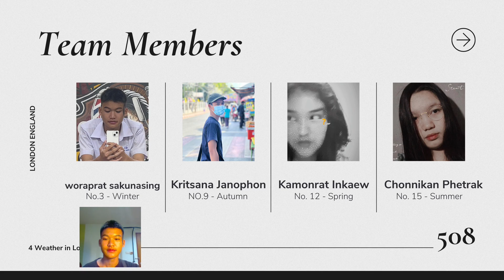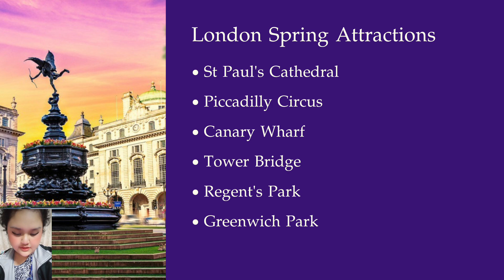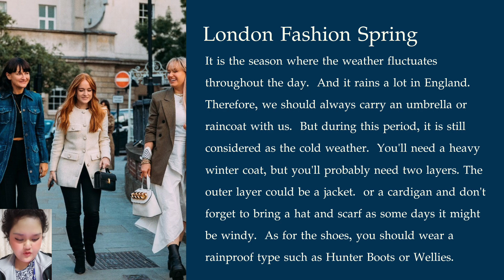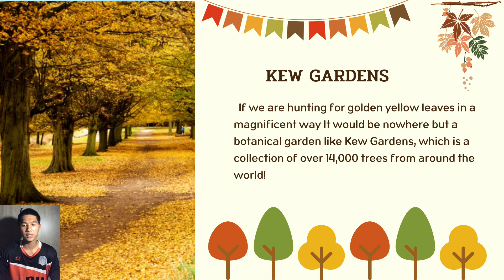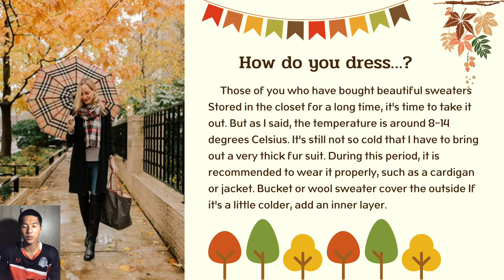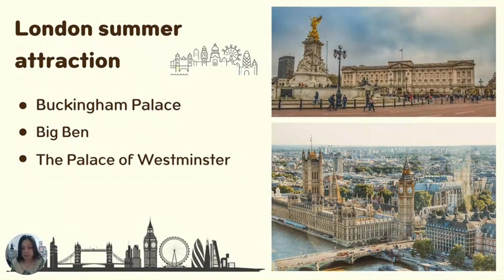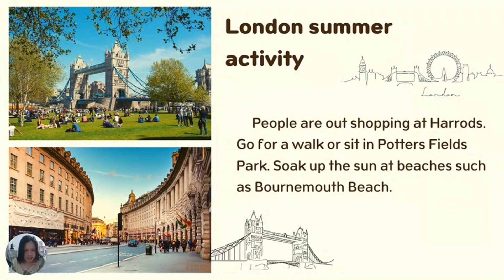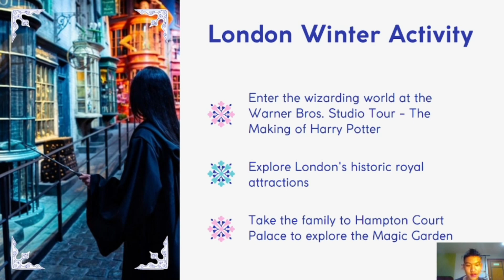Lovely London England